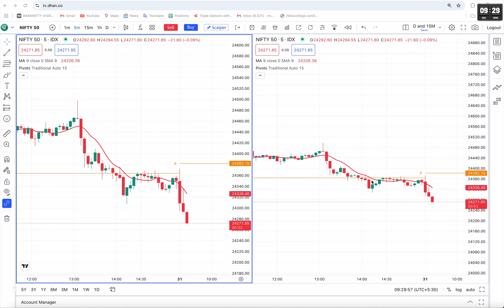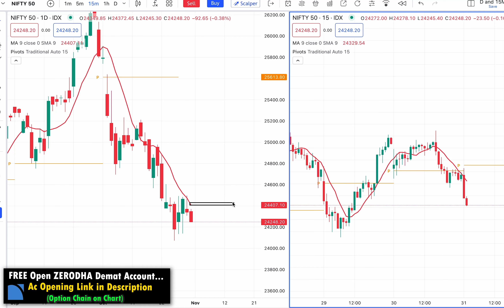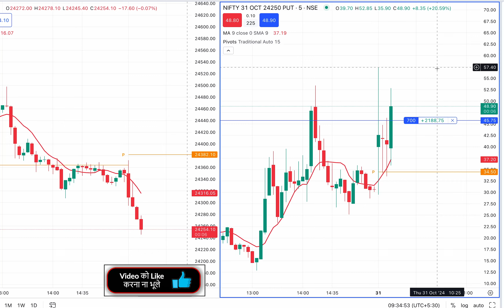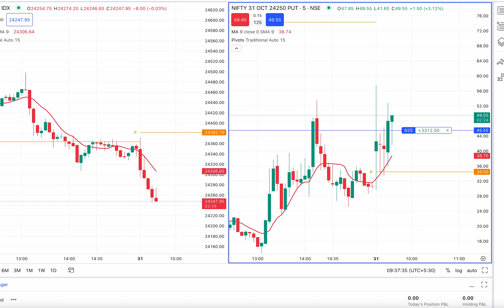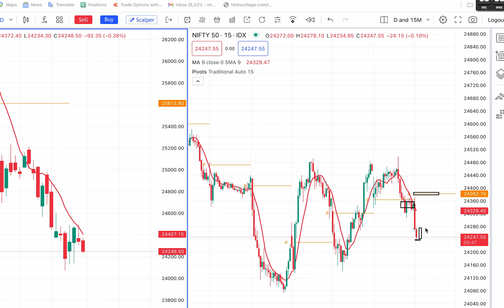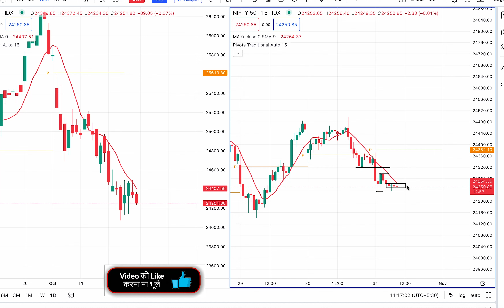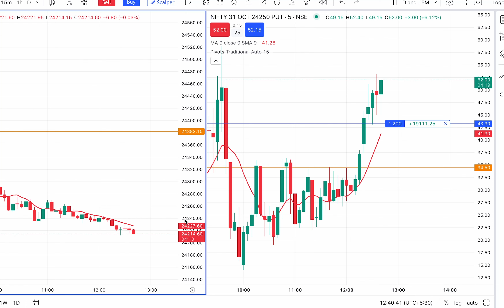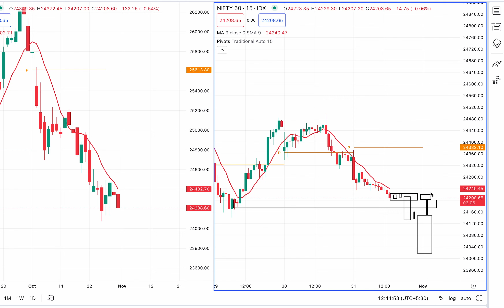31-October | 60 Day's Trading Challenge | 🔥 Live Trading | Option Scalping with 2 L | Day: 12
how to trade in option
beginners option trading
day live trdaing
31 oct beginners option trading
sensex trading
scalping option buying
banknifty trading
banknifty live trading
live banknifty option trading
60 days trading challenge